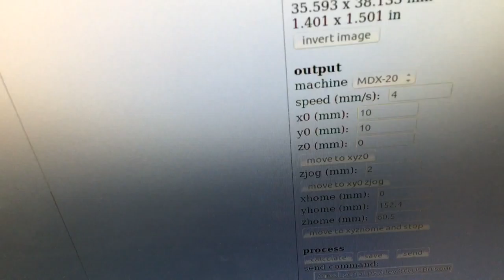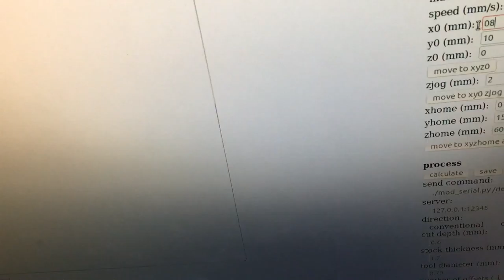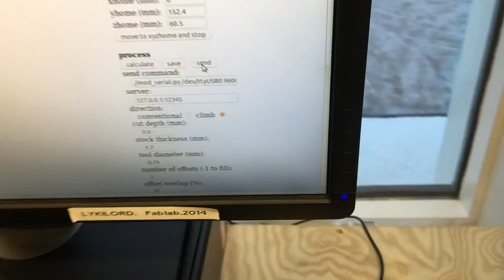IMG 3487 - Fab Academy - Raw Material - Week 6 Electronics Design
7. March 2016 with Fab Academy at FabLab Reykjavík 2016.
Electronic Design

Raw material that is free and open. You are free to use it for further creation, education and documentation for FabLabs and connected areas that has a good purpose that include building up knowledge, introduction, documenting or design/fine art/electronical creation.

You can remix this video, tweak it and use it to build upon your own work, even commercially. You are also welcome to redistribute it. All this you can do as long you give me credit for my input with this video.

[CC-BY 4.0] Sibba Jóa 2016